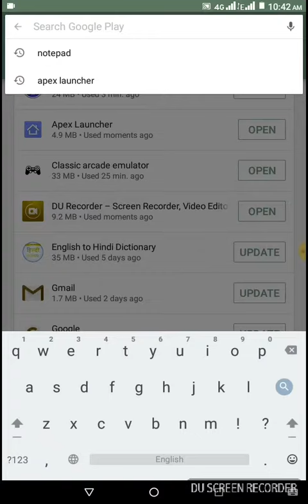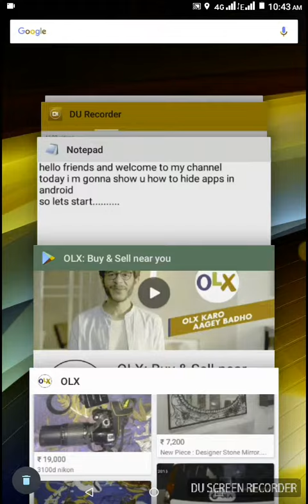HOW TO HIDE APP IN ANDROID